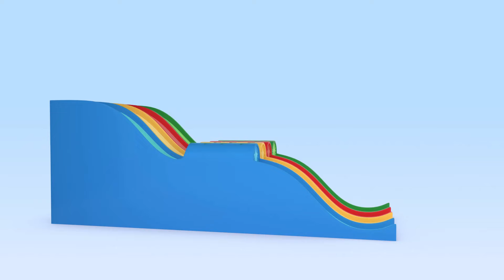Balloon rockets Adventures | Cleo & Cuquin